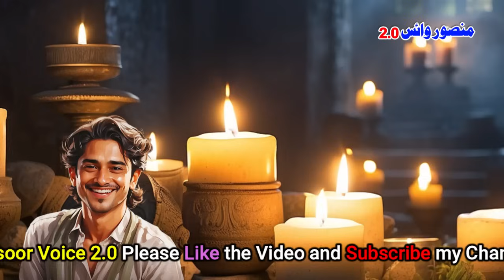Kala Pujari | Urdu Hindi Horror Story | Episode 6